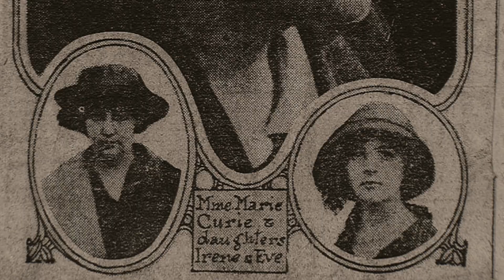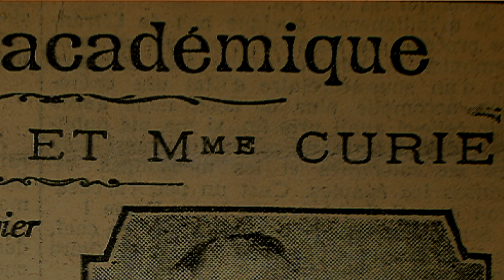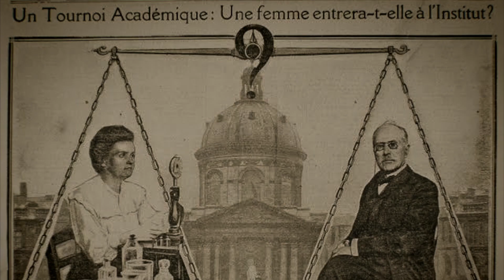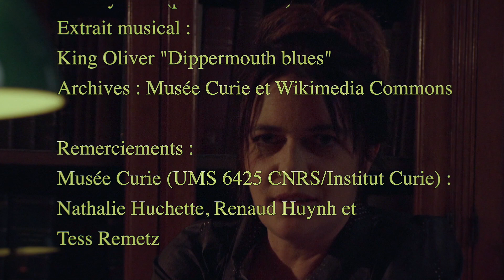Marie Curie, la traversée d'une vie - Web série - Ep 3/4 Tête-à-tête impromptu avec une Radium girl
Episode 3/4 de la web série "Marie Curie, la traversée d'une vie" inspirée du voyage de Marie Curie aux Etats-Unis en 1921.
"Tête-à-tête impromptu avec une Radium girl"
Installée tranquillement sur le pont promenade du paquebot, Marie Curie se souvient de la découverte de ce grand et fascinant pays. Elle lit les éloges que la presse américaine lui a réservés notamment lors de la cérémonie organisée à la Maison Blanche... Mais, une rencontre impromptue avec Grace Fryer, jeune femme ouvrière dans une usine horlogère du New Jersey, l’une de celles que l’on surnomme les Radium Girls, vient perturber cette tranquillité…
Ecrit et créé par Nathalie Huchette, Responsable de l’Action culturelle et de la communication au Musée Curie et Prune Lichtlé, comédienne, autrice et réalisatrice. Réalisée et interprétée par Prune Lichtlé. Une création originale produite par le Musée Curie à l’occasion du centenaire de la Fondation Curie.

Générique de fin :
Scénario : Prune Lichtlé
adapté de la pièce de théâtre "Marie Curie, la traversée d'une vie" de Nathalie Huchette et Prune Lichtlé
Réalisation : Prune Lichtlé
Comédienne : Prune Lichtlé
Chef opérateur lumière :
Laurent Isnard-Dutherque
Chef opérateur son et mixage :
Martin Descombels
Direction d’acteur et répétiteur : Samuel Suter
Cadrage : Simon Dubreucq
Assistante caméra / Scripte : Marie Vasselet
Images additionnelles : Laurent Andrieu
Régisseuse plateau / chef déco : Cécile Conte
Matériel vidéo :
Sisso, Damien Jacq et Théodore Berg Boy
Matériel Lumières :
Laurent Andrieu et Mathieu Ducrez
Matériel son : Loca Images
Accessoiriste : Claude Dauguet
Régisseur : Quentin Machuel
Monteur : Mathieu Ducrez
Étalonneur : Olivier Taïeb, Noir bleu production
Voix off : Xavier Fagnon, Célia Gruss,
Maxime Bailleul et Samuel Suter
Photographe de plateau : Philippe Sebirot
Photographies additionnelles : Jérémy Mathur
Costumes : Nana et Prune Lichtlé
Maquilleuse : Gwendoline Dournac
Musique originale : Anne Mispelter (harpe) - Djamil Ramdame (composition blues) -
Thierry Jahn (piano et chant)
Extrait musical :
King Oliver "Dippermouth blues"
Archives : Musée Curie et Wikimedia Commons

Remerciements :
Musée Curie (UMS 6425 CNRS/Institut Curie) :
Nathalie Huchette, Renaud Huynh et
Tess Remetz
Institut Curie : Yohan Philippe, Arnaud Bereau, Jean-Louis Duployé, Yann Tran, Grégory Prieur, Annabelle Poirier et Claire Andreoli
Cité de la Mer de Cherbourg :
Lucie Le Chapelain, Sophie Poret,
Bernard Cauvin et François Thelahire
Studio Bambou et Bruno Vienne
Making of : Thomas Waintrop
et Mikael Abreu di Almeida
Stéphane Chassignol - Zimsky Zim -
Corentin Marin - Hocine et Nadir Gherbi - Amanda Russo - Nora Mames -
Danièle Goulet Brialy – Emmanuelle Lizé
Laurent Machuel et Stella
La Compagnie Au Jour d’Aujourdhui